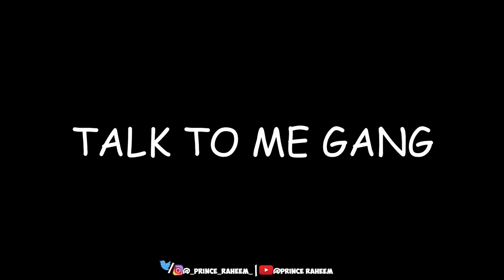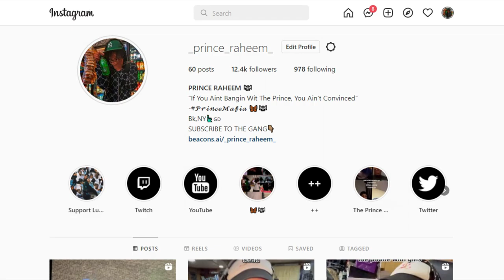Crashing A NYC Drill Rappers BIRTHDAY PARTY Ft. Kyle Richh, Jenn Carter, TaTa, Murda B & MORE